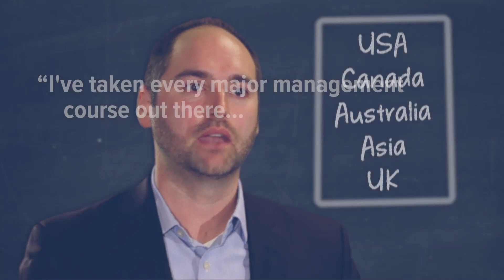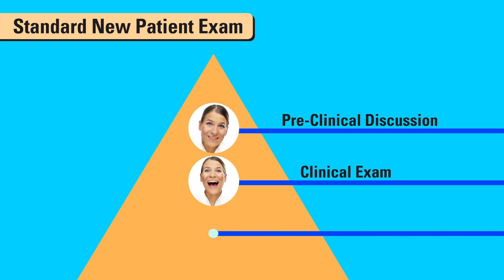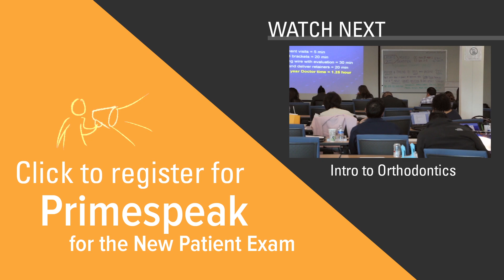Primespeak for the New Patient Exam - Presented by McGann Postgrad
We invite you to attend Primespeak for the New Patient Exam, a career changing new program brought to you by the McGann Postgraduate School of Dentistry, Progressive Orthodontics, and Prime Practice. Learn how to guide your patients along a path that results in the patient predictably asking you for the treatment you know they really need. Fill your schedule book with motivated patients who want the best treatment with the Primespeak difference.